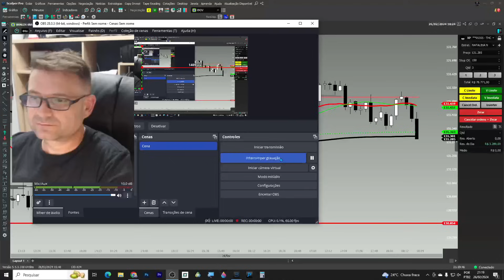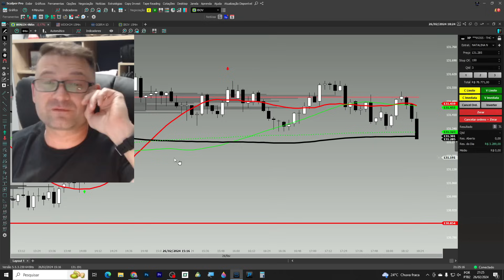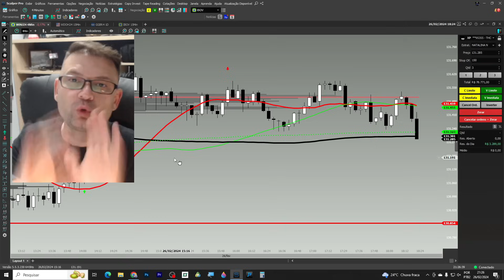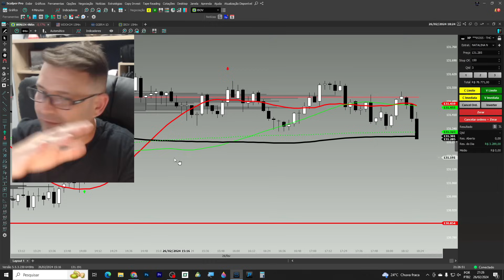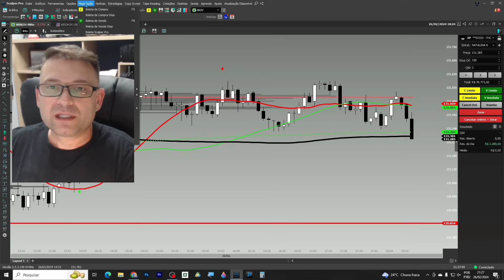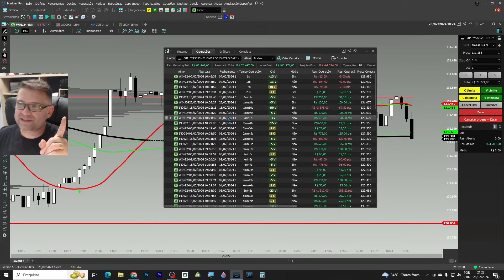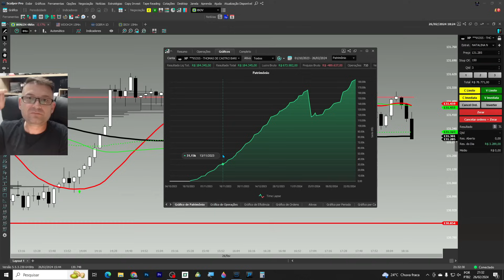CONVITE PARA MINHA MENTORIA PRESENCIAL